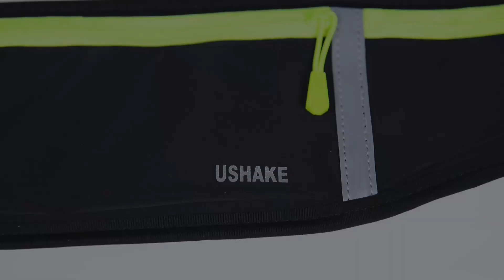5 Best Running Belt 2022 | Top 5 Running Belts for Your Phone and Essentials in 2022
5 Best Running Belt 2022 | Top 5 Running Belts for Your Phone and Essentials in 2022

A running belt will keep your phone and essentials safe from sweat and light rain.

If you are looking for the best running belt 2022 these five products are some of the best options available.

►Links◄

1. ANBEKO Universal Running Belt with Extender, Large Capacity Runner Waist Pack with 4 Pockets, Hiking, Travel, Camp, Running, Workout Belt Bag, Reflective No-Bounce Waist Bag, Easy Carry for Any Large Phone

2. USHAKE Slim Running Belt, Workout Fanny Pack for Men & Women, Exercise Waist Pack, Phone Holder, Runner Belt, for Running, Walking, Cycling, Camping, Gym

3. MAXTOP Fanny Packs for Women & Men, Running Belt, Waterproof Waist Pack Bag, for Walking, Workout, Hiking, Fitness, Gym, Running Waist Belt Bag, Jogging Pouch, Fits iPhones, Travel Money Belt, Phone Holder for Runners

4. AIKENDO Running Belt, Waist Pack Bag, Workout Gear, Gym Fitness Fanny Pack, Phone Holder for Running, Jogging Pocket Belt for Women & Men, Running Accessories, Compatible with iPhone 12 13 Pro

5. Filoto Running Belt, Running Waist Pack for Women & Men, Hands-Free Reflective Runner Pouch Belt, Fitness Workout Bag, No-Bounce, Adjustable, Sport, Travel Fanny Pack, Phone Holder for Runners

This is not a TOP. This is a list of the best running belts 2022 in no particular order.